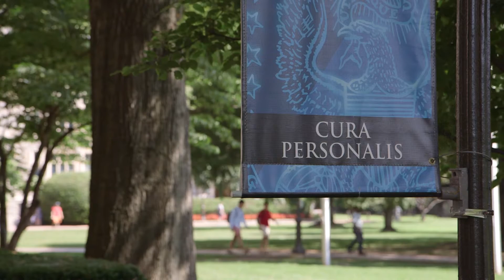McDonough School of Business - Undergraduate Program